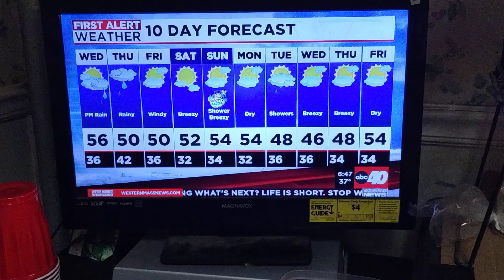Hometown Scramble:Easter(MA Version)|3/27/24